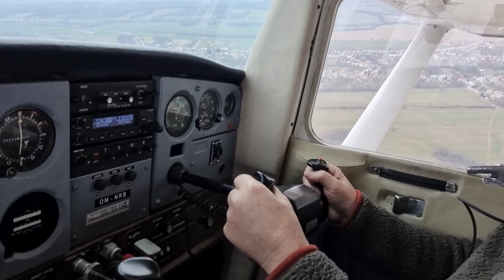Pilotom na skúšku po okolí Topoľčian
Cessna 152 od Aero Slovakia s.r.o.